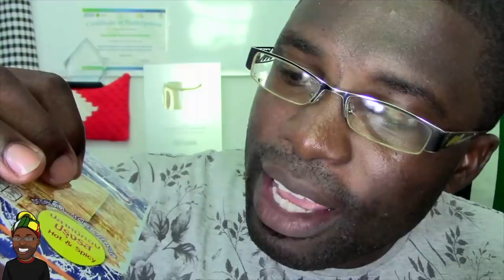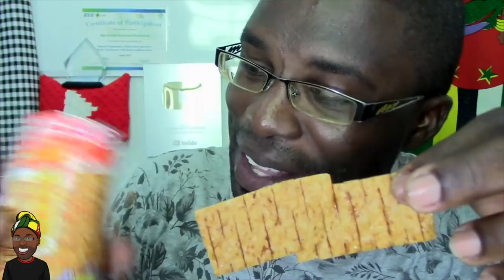Foreigner Try Thai Snack || Bento Thai Snack ASMR || สับปะรดหั่นฝอย || Junosuede Reaction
Mailing Address:

Mitchel John
Caribbean
West Indies
Commonwealth Of Dominica
Roseau
Colihaut